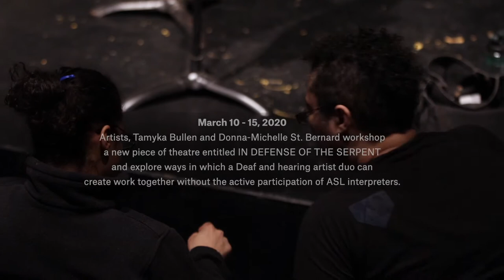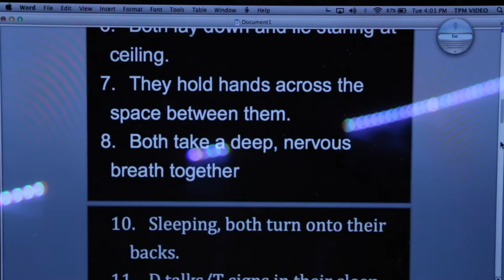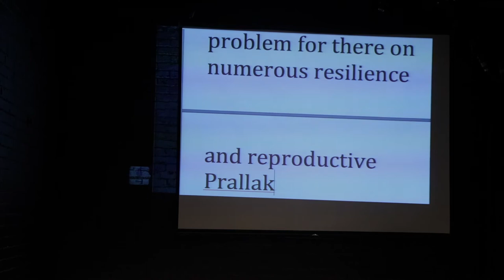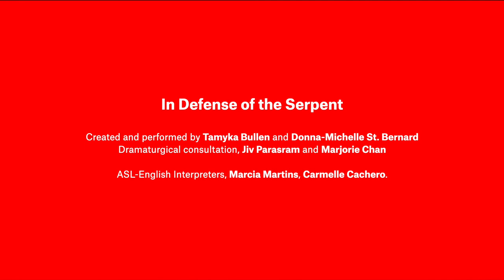Exploring how a Deaf and hearing artist can work together without ASL-English interpretation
Artists, Tamyka Bullen and Donna-Michelle St. Bernard workshop a new piece of theatre entitled IN DEFENSE OF THE SERPENT and explore ways in which a Deaf and hearing duo of artists can create work together without the active participation of ASL interpreters.

Created and performed by Tamyka Bullen and Donna-Michelle St. Bernard | Dramaturgical consultation: Jiv Parasram and Marjorie Chan | ASL-English Interpreters: Marcia Martins, Carmelle Cachero.

Accessibility Labs by Theatre Passe Muraille was made possible through the support of Toronto Arts Council’s Open Door Grant.